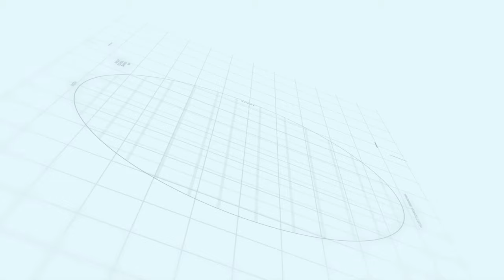Sialkot Motorway City June, 2022 Development Update | Location & Map | Drone View | Makaan Solutions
Sialkot Motorway City Introduction | Makaan Solutions | Rizwan Cheema